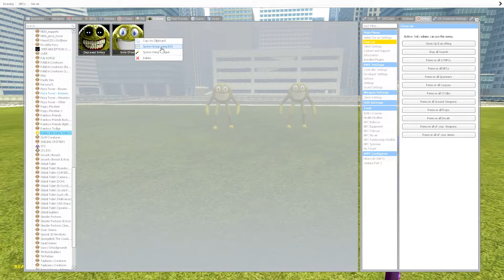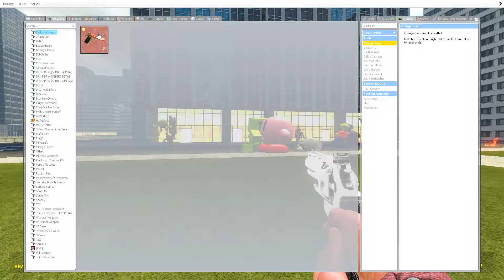NEW ROBLOX INNYUME SMILEY'S STYLIZED NEXTBOT in Garry's Mod!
I Found Roblox Innyume Smiley's Stylized Nextbot in Garry's Mod (GMOD)